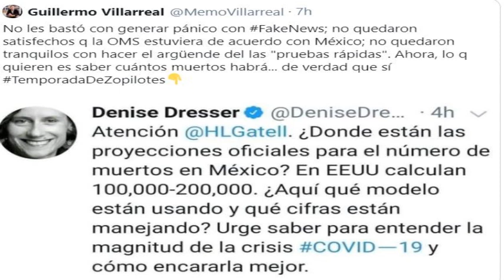AMLO Tacha de Carroñera a Dresser y Compañía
La funda del payaso con una panzota llena de Mierda echa espuma por todos lados...